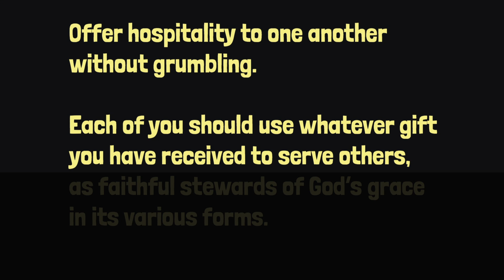SERVE OTHERS 1 Peter 4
MISSION LONGVIEW